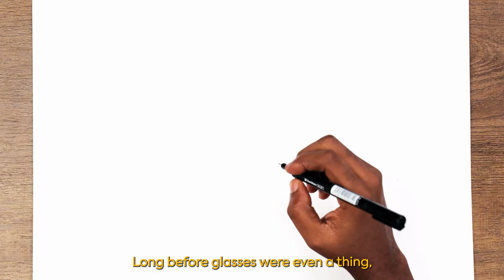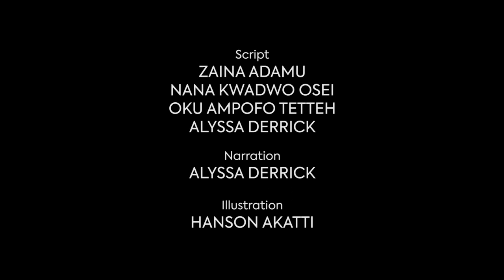A Visual History of Glasses: The Fit Story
Bohten takes you on a journey through time in The Fit Story, as it chronicles the tale of the evolution of eyewear. Produced in collaboration with Ghanaian illustrator Hanson Akatti (@HansonAkatti), the animated video showcases milestones in eyewear history, starting with the Inuit and Yupik people of the Arctic regions.

About Bôhten
Underpinned by our love of nature, culture, fit, and style, Bôhten represents Africa and its diaspora and serves as a reminder that “We See You.” Handcrafted and lightweight, our frames connect people to each other and themselves. Join us on our journey to celebrate contrasting identities and be a part of our vision of change.